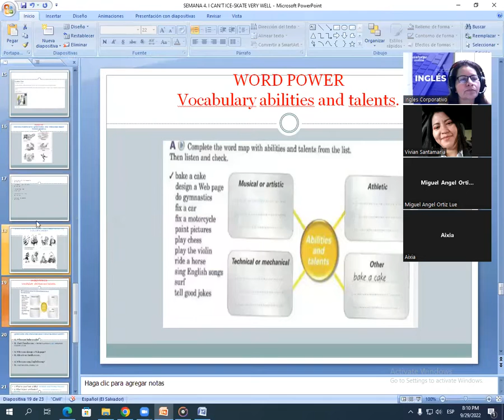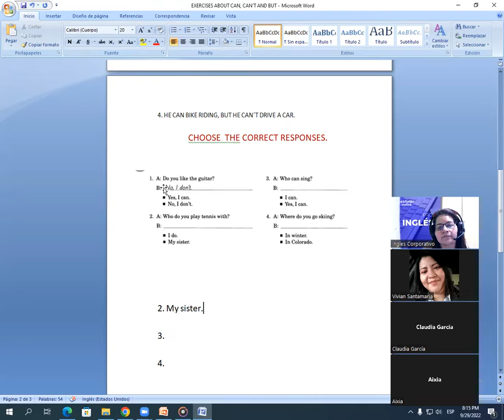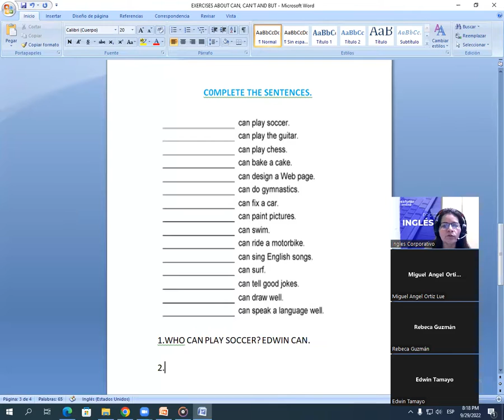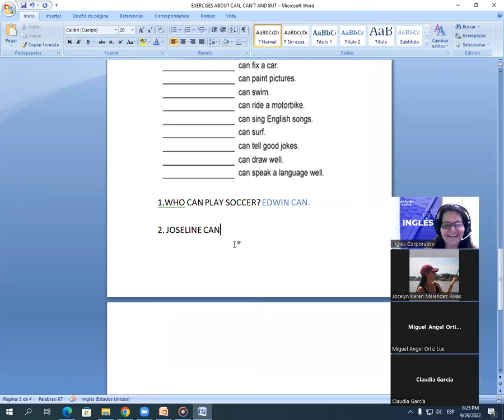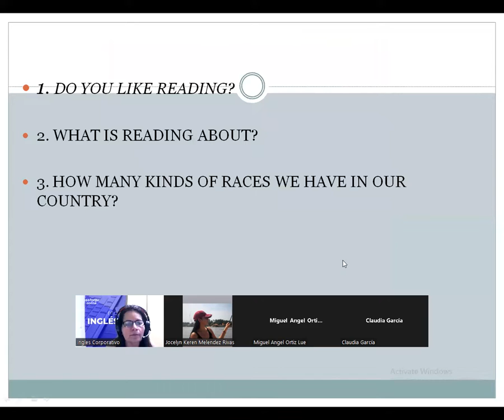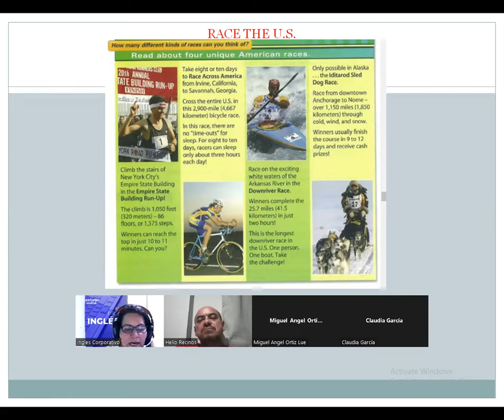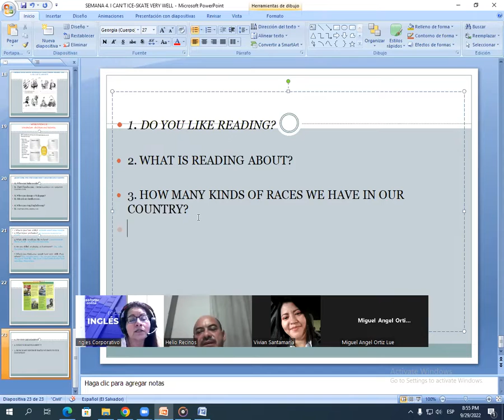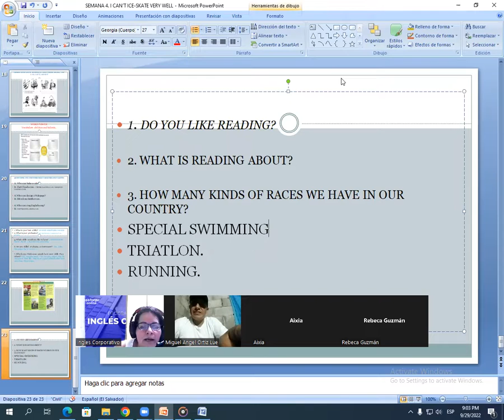Inglés Corporativo-09/29/2022-READING: RACE THE U.S.